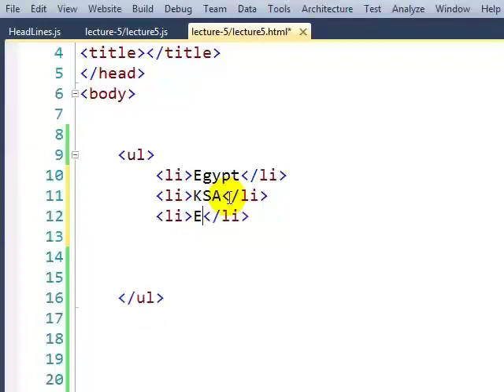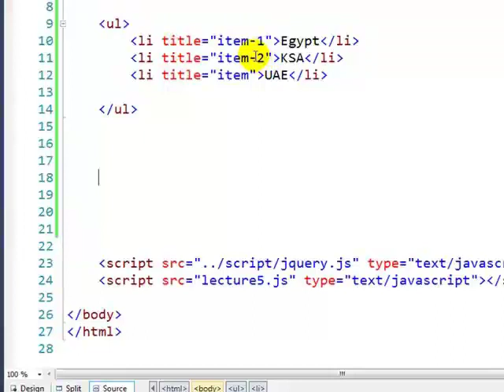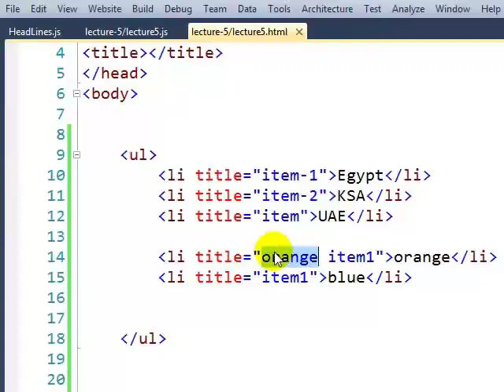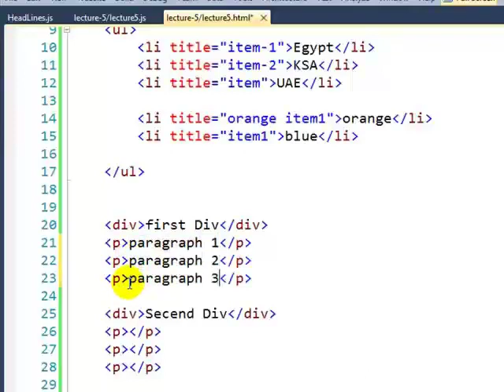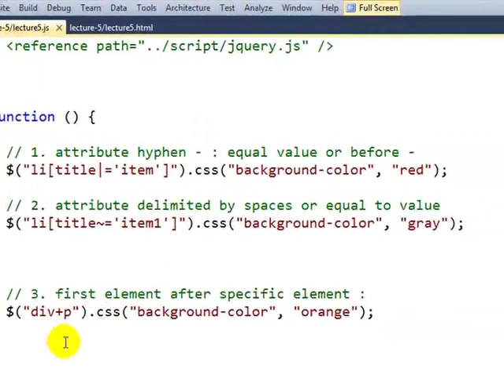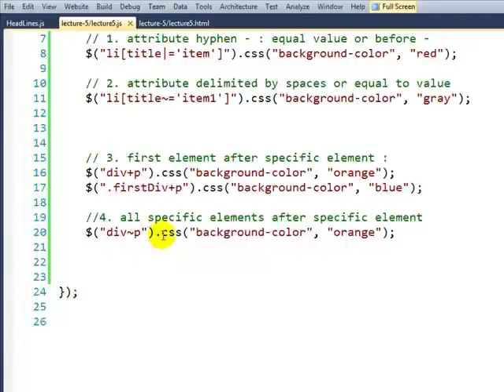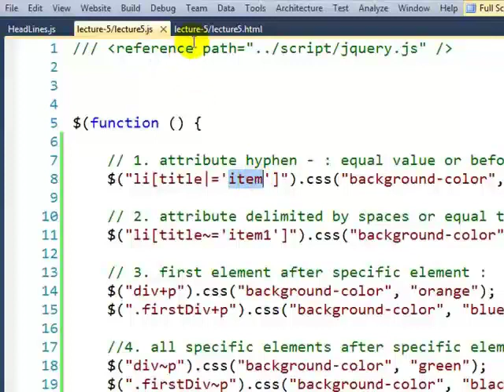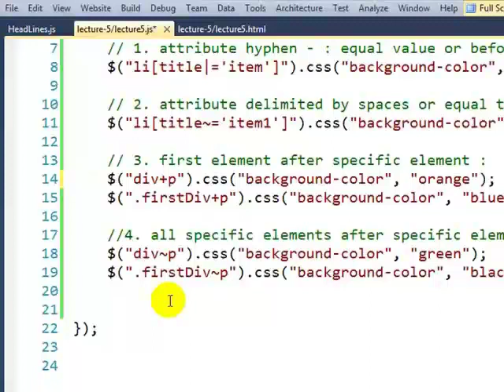5. basic selector 1-4 || الدرس 5 كورس الجي كويري بالعربيه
المحاضره الخامسه :
المحتوي
1. attribute with hyphen -
2. attribute delimited by spaces
3. first followed element of specific tag  ... div+p
4. elements followed specific tag ... div~p